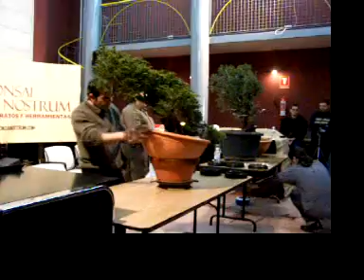1.I Encuentro Bonsái Bétera (AVBONSAI)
Demostraciones